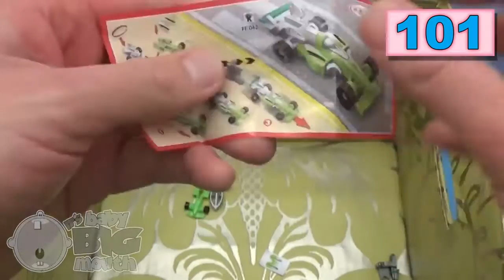Movies For Kids | Videos learning abc for kid |kids abc eggs